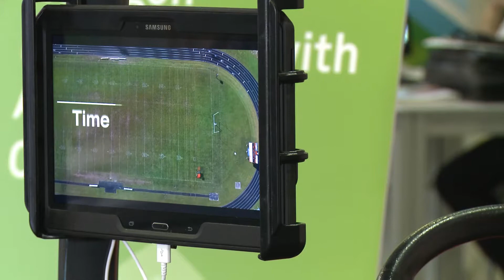Hexagon Partnership with Agriculture OEM (TV734)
Learn how Hexagon solutions are helping some of the world's leading companies stay ahead of the curve.